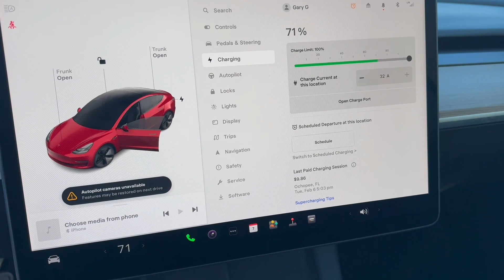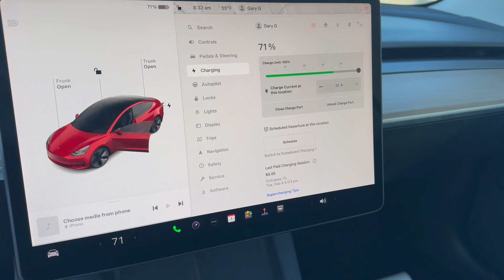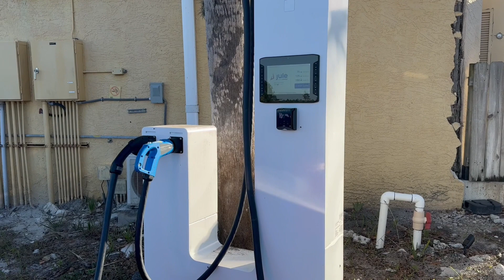Why do Artists Love Naples Florida?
Meet Naples Artist Laura Boxer an oil painter of some repute painting in Naples on Fifth Avenue.

Gary’s Tours is a Division of Marketplace Sales Corporation, a New York Corporation which is an Independent travel advisor capable of booking all kinds of exciting tours in the US, Ireland, and Europe. Gary’s Tours is associated with Fora Travel of New York, a Travel Advisor Host Agency & IATA Certified.  We seek to find unique experiences often missed by other tours.  In Ireland, we can connect you with Irish tour guides certified by the Approved Tourist Guides of Ireland organization.

We list below the equipment and services that we use to produce these videos and encourage you to endeavor to do the same.  We may receive promotional consideration or commissions from the products and services we list here.  This does not increase the price that you pay:

(Paste the Links into your browser to see the offers)

Equipment we use:

Aokeo (AO-320) Professional Studio Quality Isolation Shield
Apple 2023 Macbook Air Laptop…
DJI Osmo Mobile SE Intelligent Gimbal,
Logitech for Creators Blue Yeti USB Microphone
AIKELA Wireless Lavalier Lapel Microphone for iPhone
GOODaaa Power Bank Wireless Charger 36000mAh
Torjim RGB Photography Video Lighting,Studio Lights
2-Pak UK and Ireland Electrical Adapter Plug Outlet

Best Maps Essential
Collins Ireland Atlas